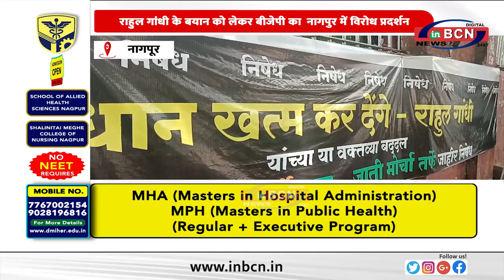राहुल गांधी के बयान को लेकर बीजेपी का नागपुर में विरोध प्रदर्शन...........INBCN NEWS